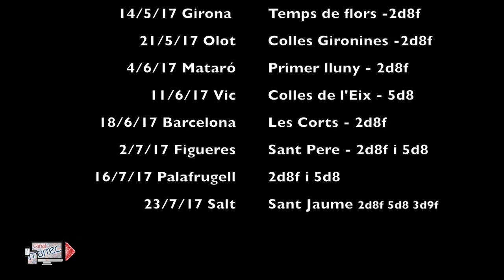Recordant la història